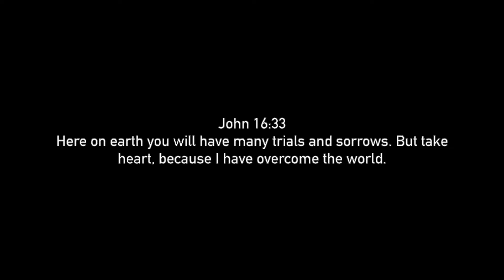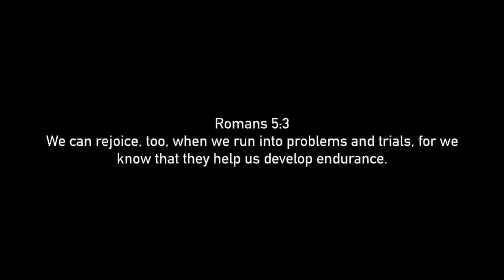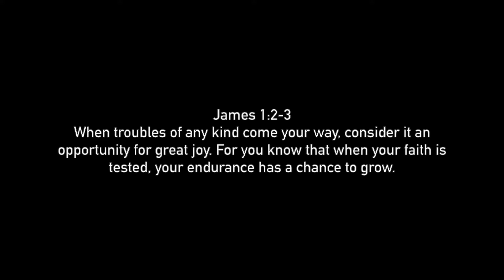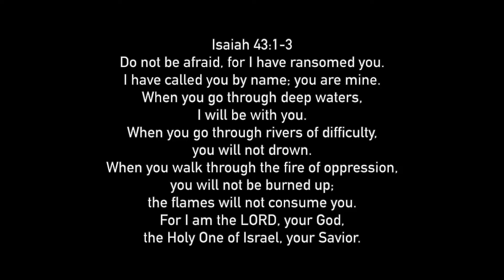Why Do Christians Have So Many Problems ~ Melissa Steinour